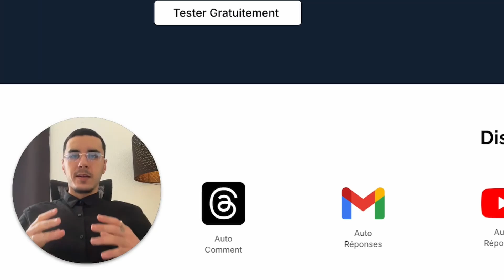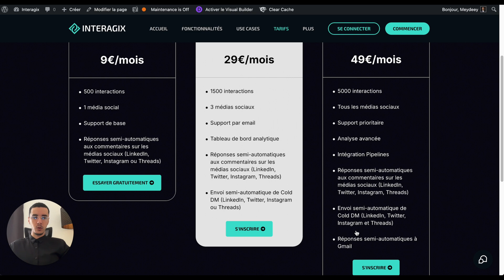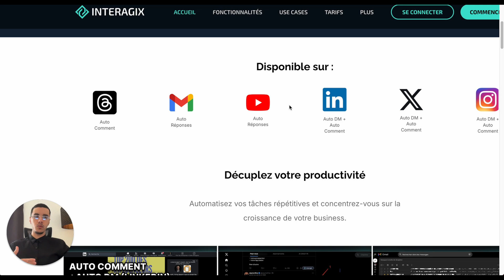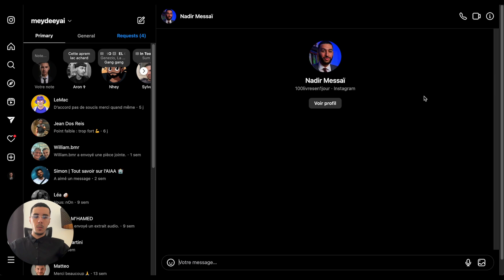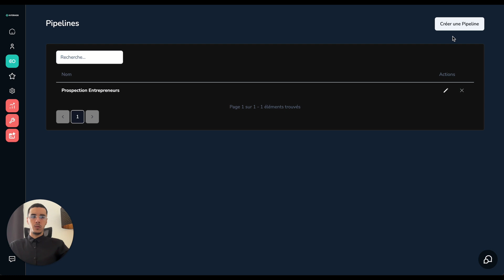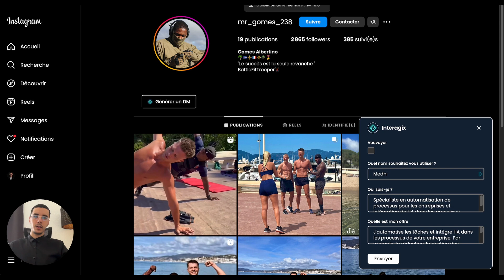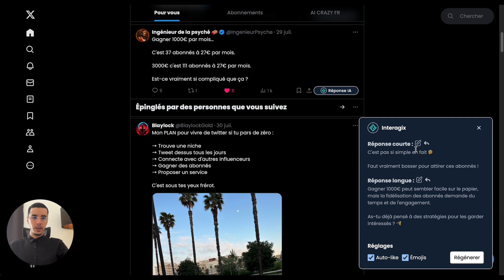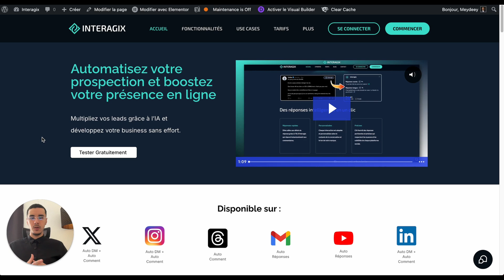PERSONNE ne parle de cet outil d'IA pour la prospection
Je te montre toutes les nouveautés d'Août 2024 sur Interagix, l'outil devient vraiment un classique pour prospecter avec l'IA, booster ton offre et trouver un maximum de clients.

📱 PLAN DE LA VIDÉO :

00:00 - Introduction et nouveautés Interagix
00:48 - Nouveaux forfaits et tarification
02:52 - Interface simplifiée et réseaux sociaux
05:44 - Génération de DM avec l'IA
08:07 - Extraction des leads et commentaires
09:30 - Pipeline et CRM intelligent
13:57 - Réponses IA optimisées
16:07 - Conclusion et démo gratuite

💬 Partage tes expériences dans les commentaires !